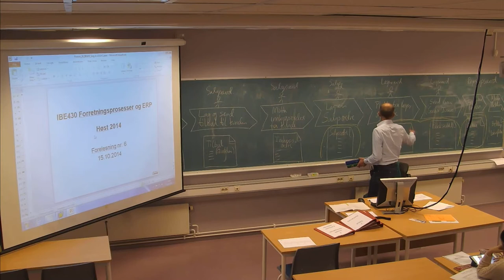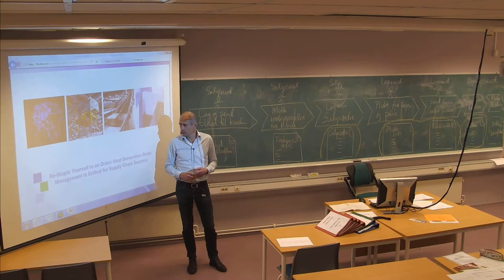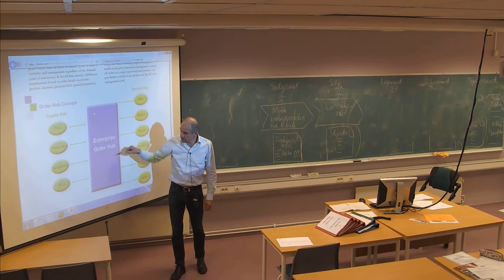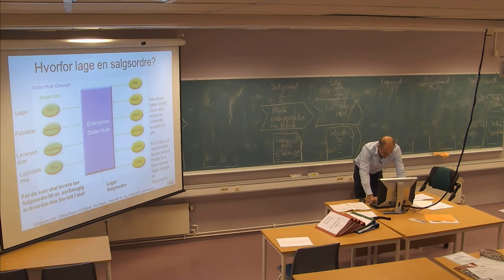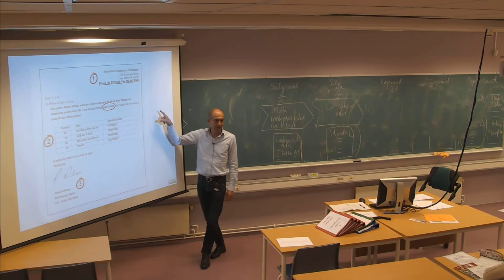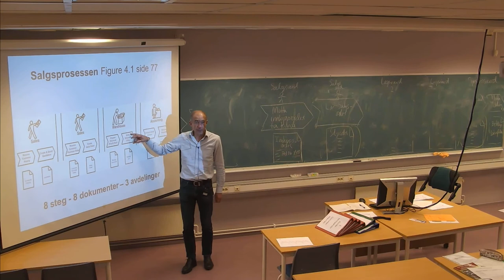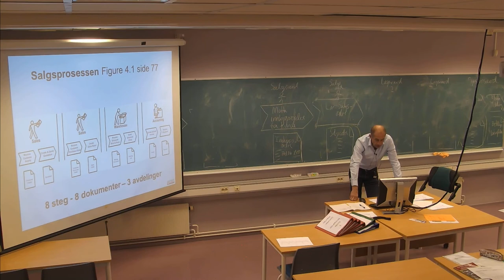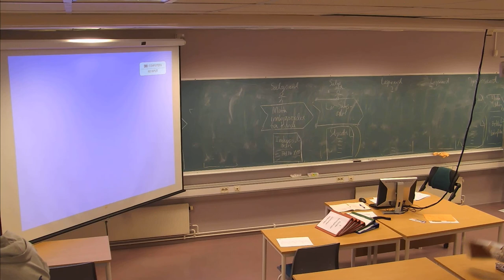01-F-17 Forelesning IBE430 (15. okt. 2014)